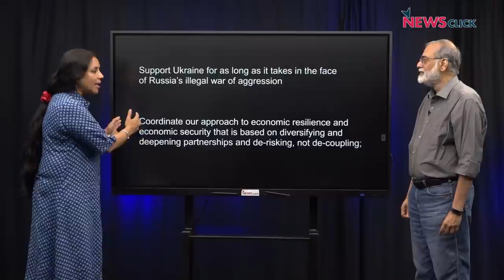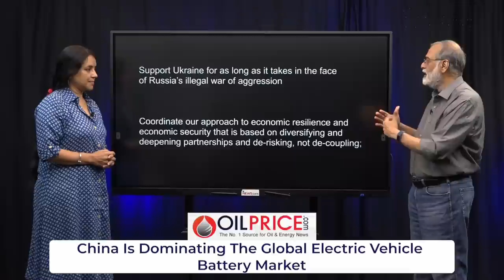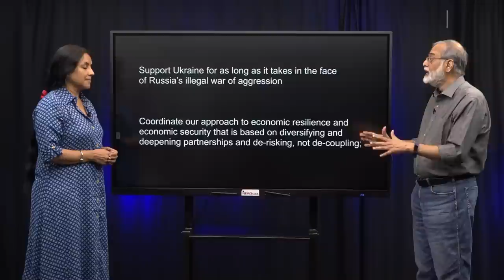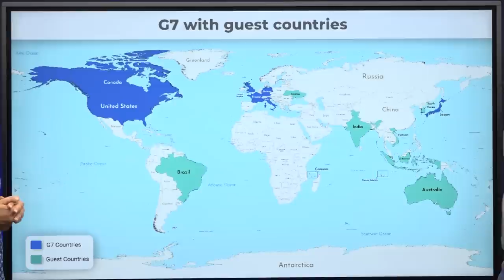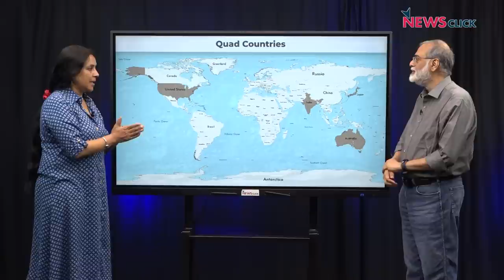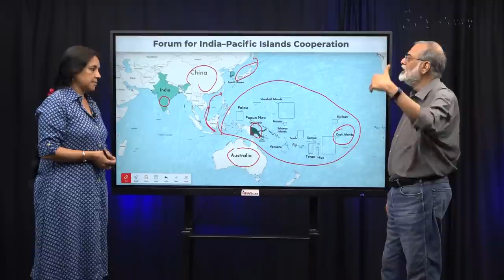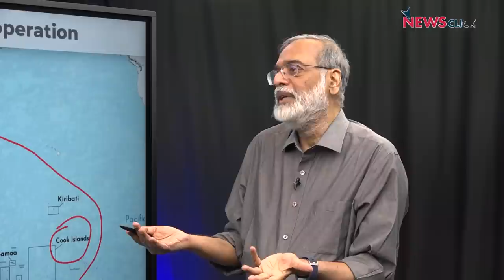हिरोशिमा में हुए G-7 summit से दुनिया और भारत को क्या मिला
पड़ताल दुनिया भर की में पत्रकार भाषा सिंह ने हिरोशिमा में हुई G-7 summit के,  युद्धोन्माद और China को निशाने पर लेने वाले प्रस्तावों पर न्यूज़क्लिक के प्रधान संपादक प्रबीर पुरकायस्थ से बात की। साथ ही भारतीय मीडिया में इस summit को प्रधानमंत्री Narendra Modi के PR शो में तब्दील करने की भी पड़ताल की। पापुआ न्यू गिनी में India Pacific islands cooperation की बैठक की भी विवेचना की।